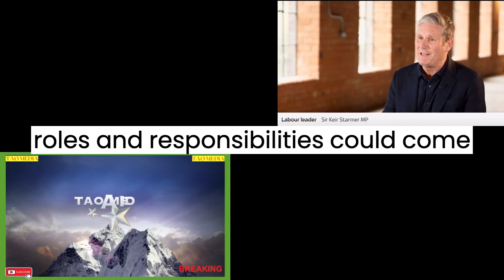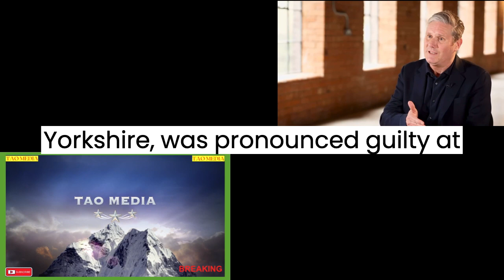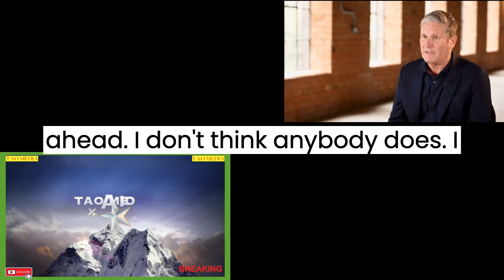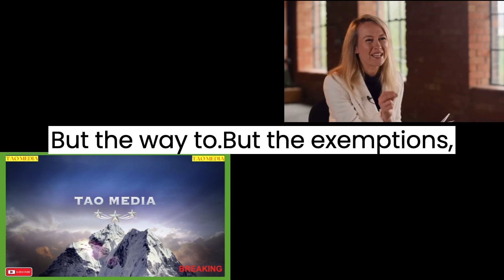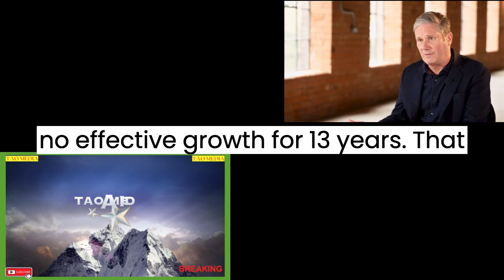breaking news and Politics RISHI TORIES ATTACKING LABOUR WITH KEIR'S PAST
RISHI TORIES ATTACKING LABOUR KEIR WITH HIS PAST